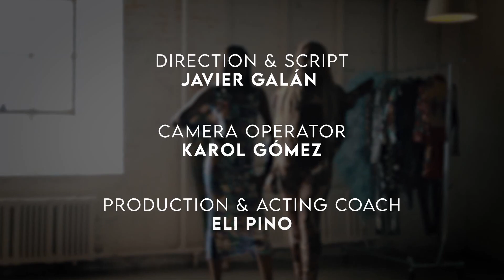Haus Of Manikin - Victor Barajas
Quiero contarles que  estoy muy contento, por ser nominado en el Festival de Cine de Moda de Nueva York! @nycifff 🌟✨
Muchas gracias a Karol G por la invitación y la confianza brindada para este proyecto, para mi fue un placer trabajar con todos estos ARTISTAS,
HOUSE OF MANIKIN - un cortometraje inspirado en la apropiación fashion de los valores queer de esta marca en el cuerpo humano o lo que podríamos llamar: maniquíes.

Fashion Designer: @reallifemanikin l @ManikinMob
Film Director: @jaframorga
Camera Operator: @thefreedomerr
Acting Coach: @elipinoo
Music Productor: @victorbarajass
Color Grading: @matt.munster
Model: @ataviaab
Model: @briellleeek
Model: @juliathecocomodel_
Hairstylist: @tayslaykollection
Makeup Artist: @deszthegoddesz